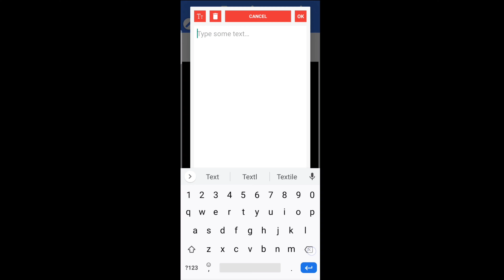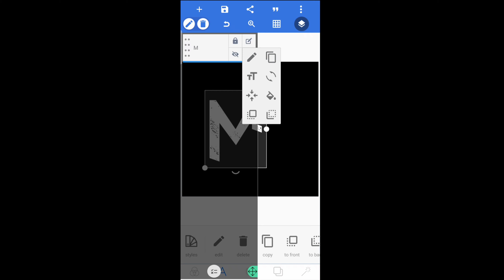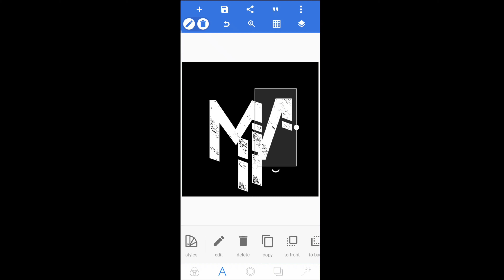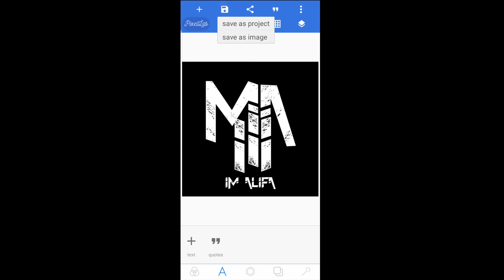Tutorial Membuat Logo [Lyrics Maker]